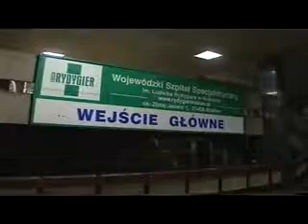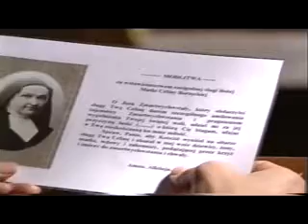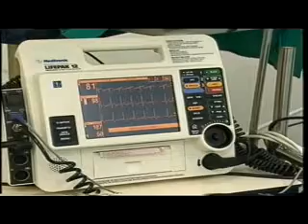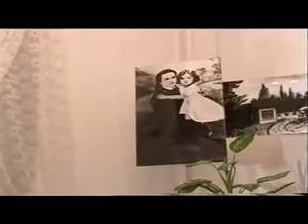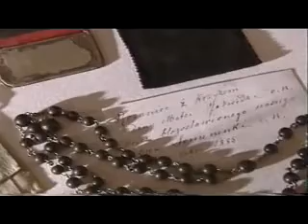magazyn my wy oni uzdrowienie